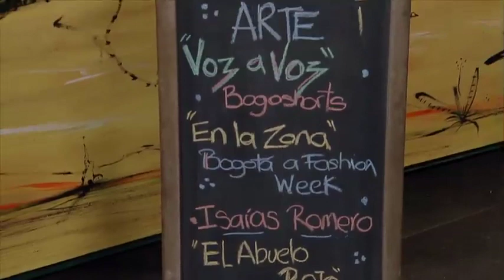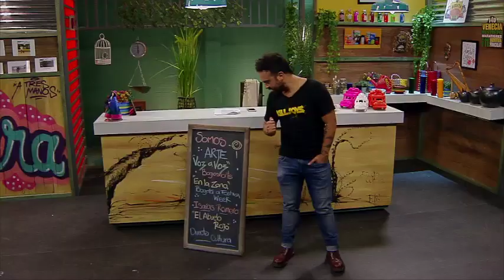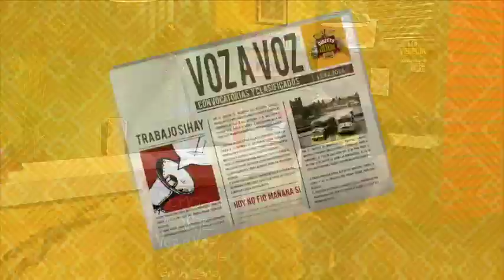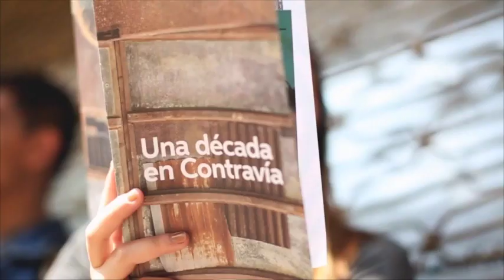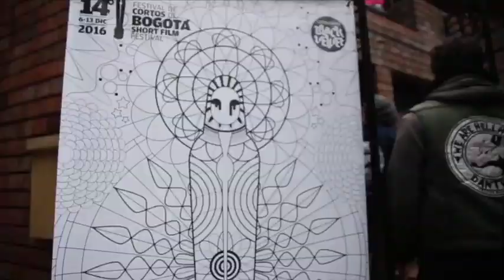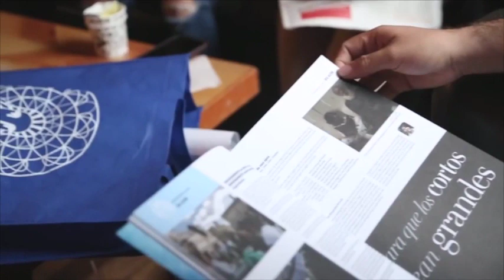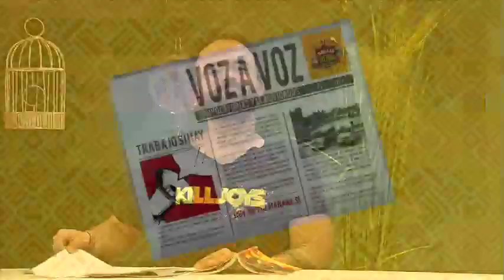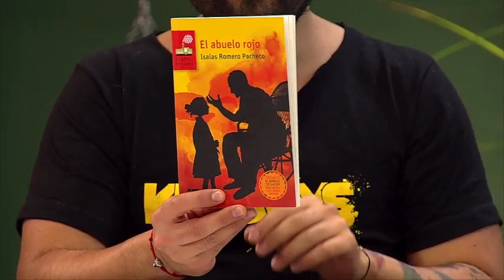Directo Cultura Cap 061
Hoy nos fuimos a ver cine independiente gracias al Voz a Voz que nos llevó a conocer cual es el fin de  Bogoshorts para la industria cinematográfica,nos metimos En La Zona del Bogotá Fashion Week y veremos de que se trata la obra literaria ''El Abuelo Rojo''.

No se pierdan Directo Cultura, de lunes a viernes a las 6:30 p.m. y también sábados/domingos a las 3:00 p.m.
¡Siga que si hay! EnLaTV.